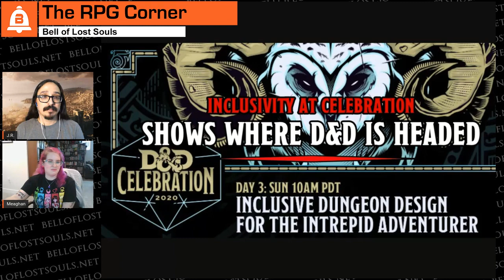The RPG Corner: D&D Celebration Wrap Up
Join the BoLS Crew as they discuss all the amazing stuff that happened during the D&D Celebration!

Hosts: Meaghan and J.R.